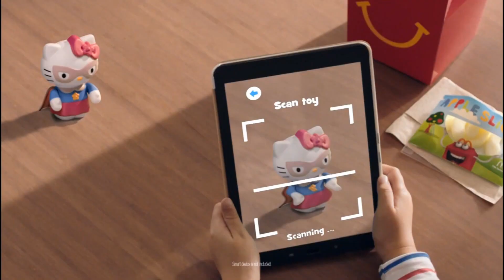2019 Commercials Vol. 175 (Cartoon Network - October 20)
Teen Titans Go! Halloween Episode commercial

Next - The Amazing World of Gumball (Halloween version) bumper

Super Mario - Bowser's Castle Playset commercial

McDonald's Happy Meal - Hello Kitty Halloween commercial

Plants vs. Zombies: Battle for Neighborville commercial

Lego - Sea Life Friends commercial

Transformers: War for Cybertron Action Figures commercial

Total Dramarama (new episodes) commercial

Stop Bullying Speak Up Story

Cartoon Network - Teen Titans Go! Halloween bumper